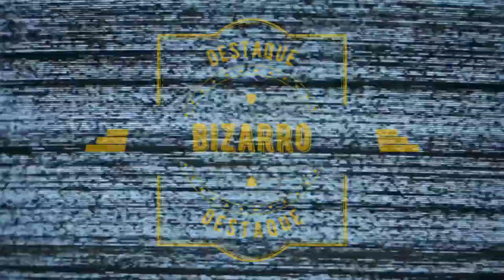Jornal André Amorim - 18/08/2020